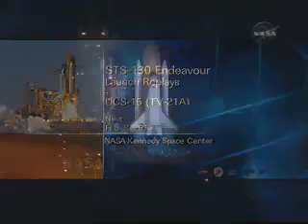Replays:STS-130 Launch 2of2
Replays:STS-130 Endeavour Launch
Last Night Launch  Feb. 8 ,2010
STS-130: Space Shuttle Endeavour